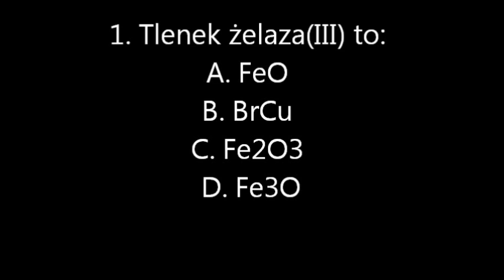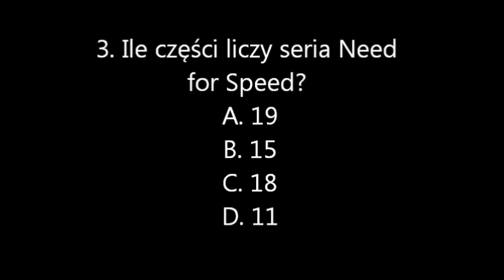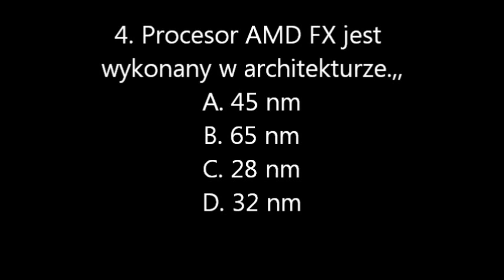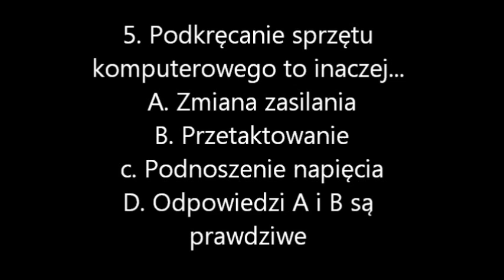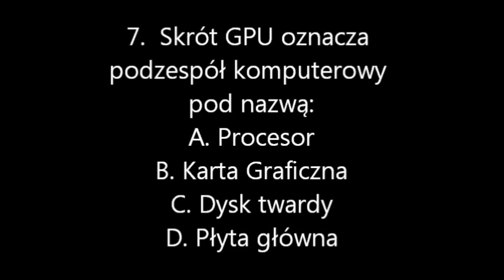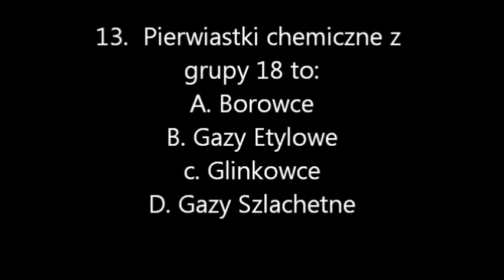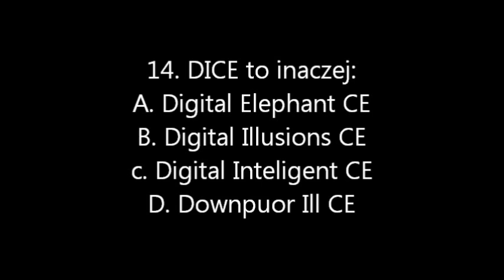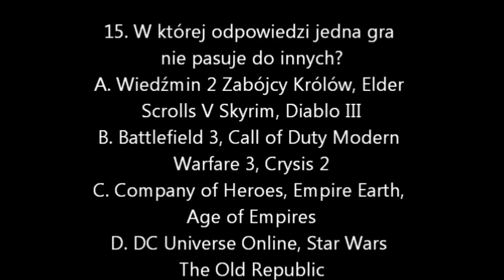QuizPL #5 Sheo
Wasze błagania został wysłuchane. W dzisiejszym odcinku Sheo.